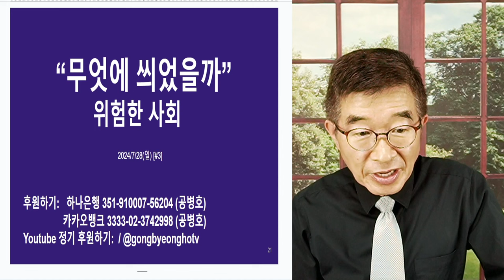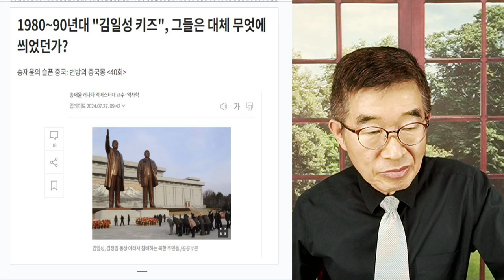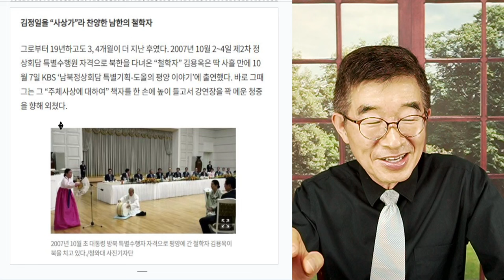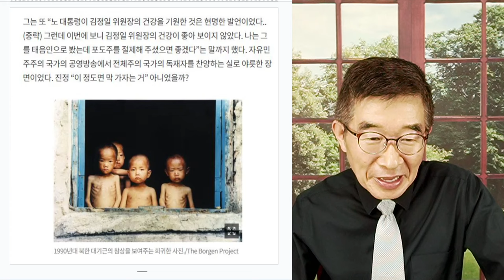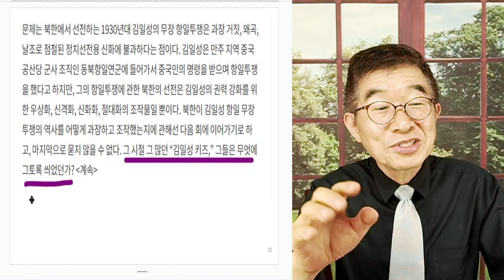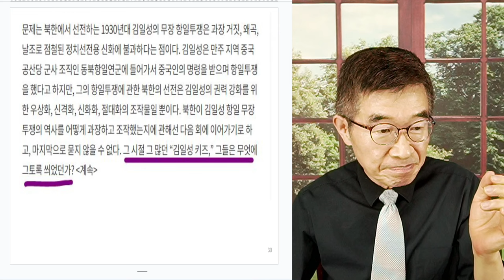"무엇이 씌었을까?" / 선전선동에 훅가는 사람들 / 앞으로는 '기본소득'에 또 헷가닥하는 사람들이 늘어날 것 [공병호TV]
Bitcoin : 3MTW849AkP2ftLeSK2teZHMmzLu7Z83s9U